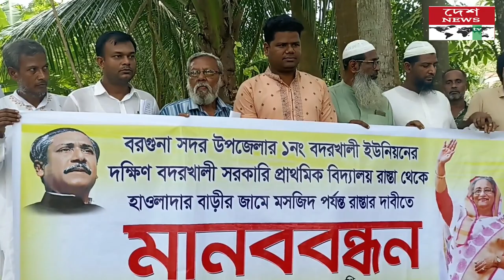বরগুনা সদর উপজেলায় রাস্তা পাকা করার দাবিতে মানববন্ধন কর্মসূচি পালিত হয়েছে//deshnewstv